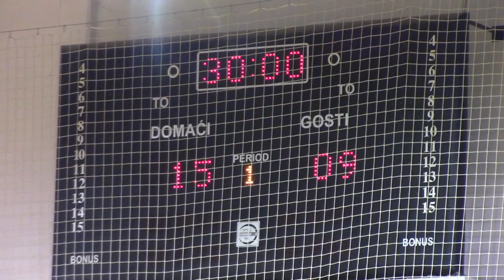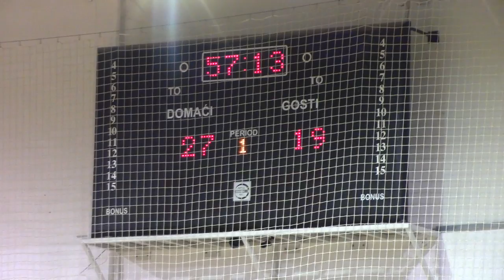ŽRK Pirot – ŽRK Jastrebac 27:22 21.10.2016.